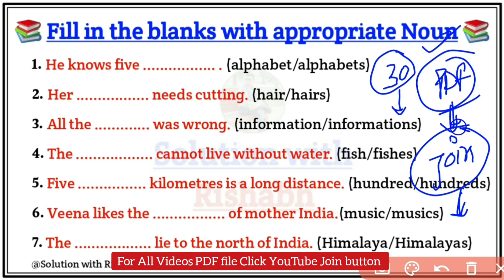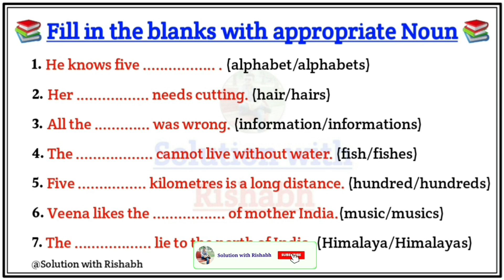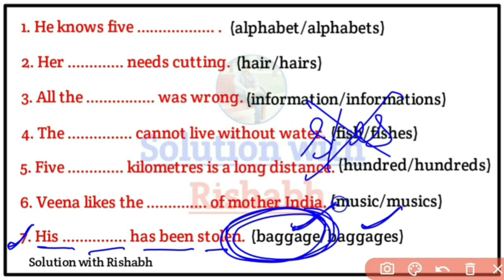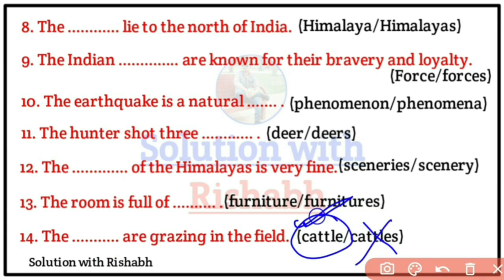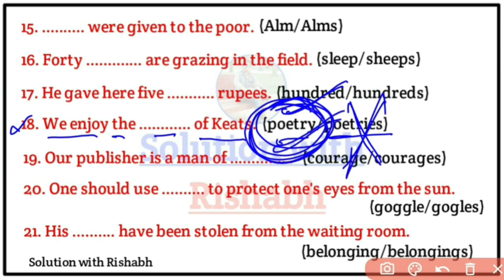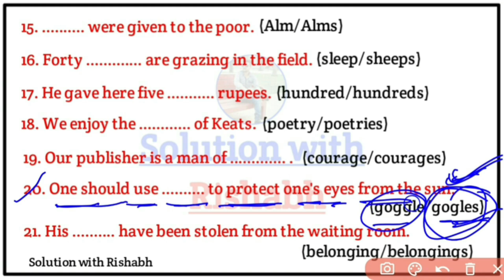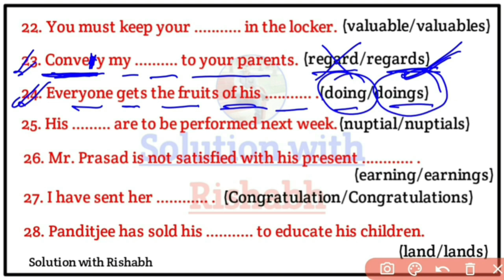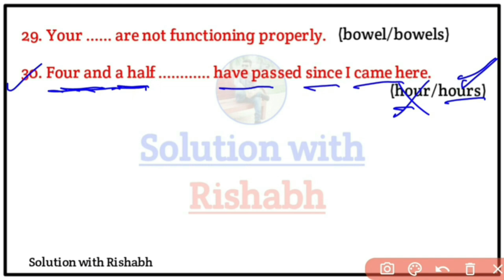Noun and the Number Practice Set | Noun and the Number Exercise for all competitive exams| Noun quiz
Covered Topic-
1. Fill in the blanks with correct noun number
2. Choose the correct noun number
3. Noun number practice set exercise
4. Fill in the blanks
5. Fill in blanks with appropriate noun number
6. fill in the blanks using correct noun number
8. fill in the blanks with right noun number
9. fill in the blanks with suitable noun number
10. fill in the blanks with appropriate noun number
11. fill in the blanks English Grammar
12. Noun gender Practice Set Exercise with answers and description
13. Noun gender Practice Set in English grammar

🇮🇳 Jai hind 🇮🇳